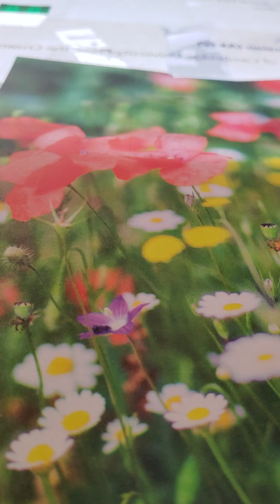jeremiah 52:20-24 akjv